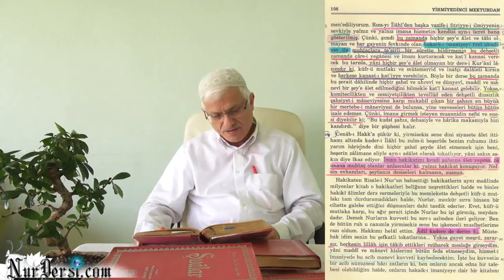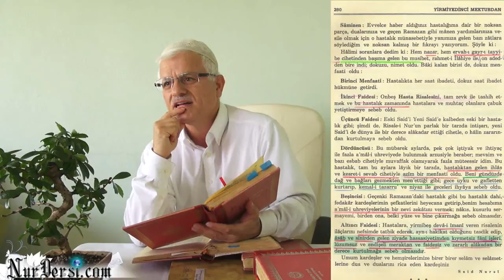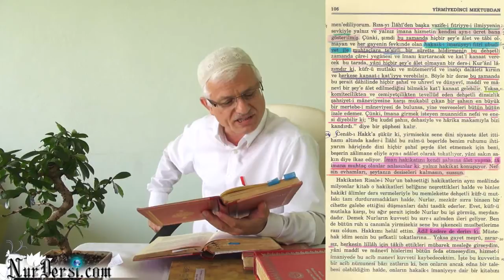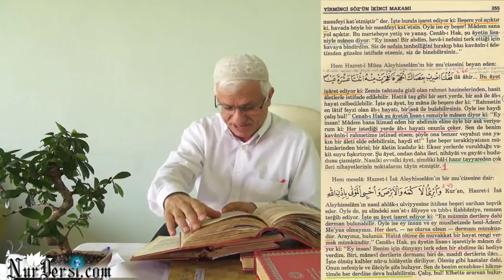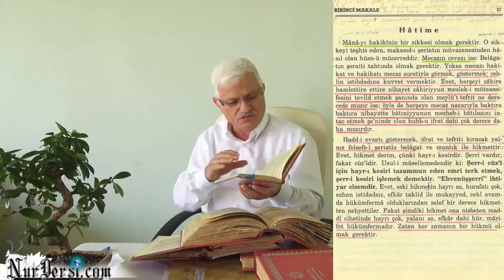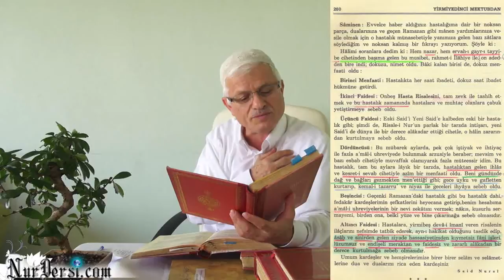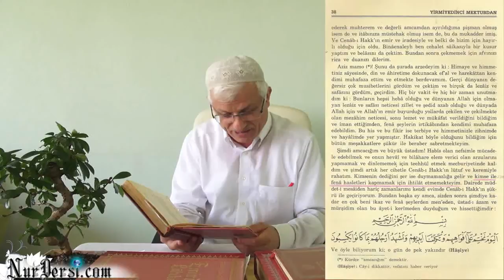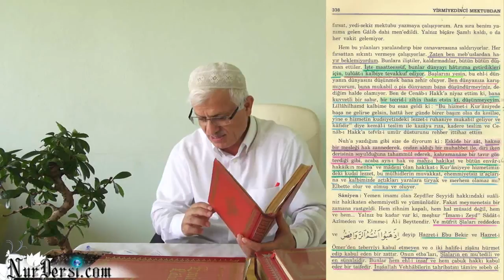Hizmetimden Niye Lezzet Alamıyorum